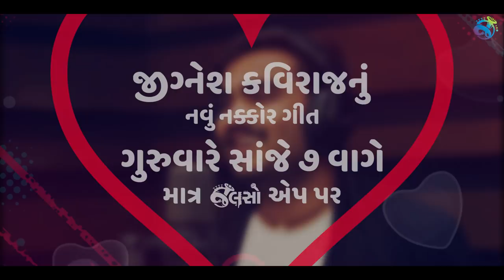Jalso | Jignesh Kaviraj Bye Bye Song | Teaser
Bewafao હોંશિયાર Jignesh Kaviraj આવી રહ્યા છે એક નવું નકોર ગીત લઈને...
માત્ર Jalso પર.
Jalso is world's first music application dedicated to Gujarati Music & Literature. You can download Jalso Music app. from App Store and Play Store.